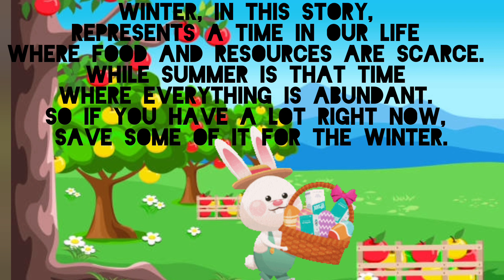The ant and the grasshopper 🐜🪲